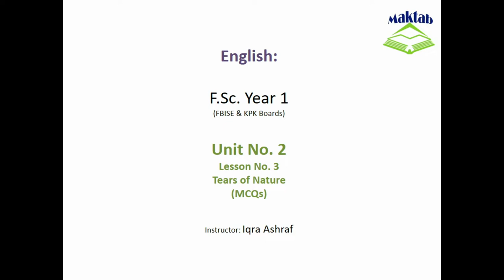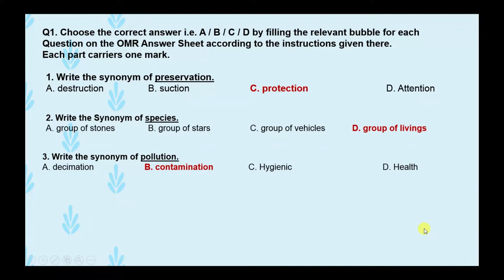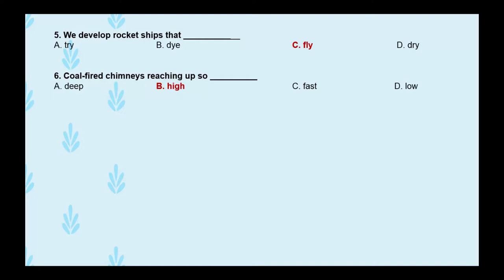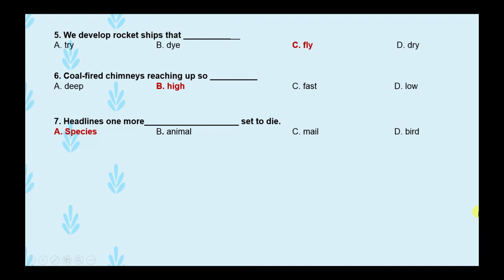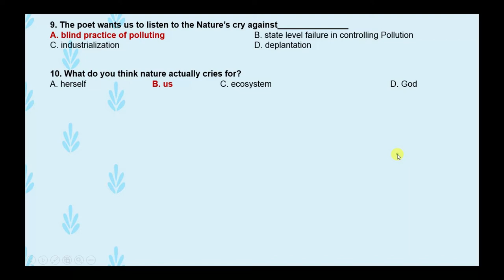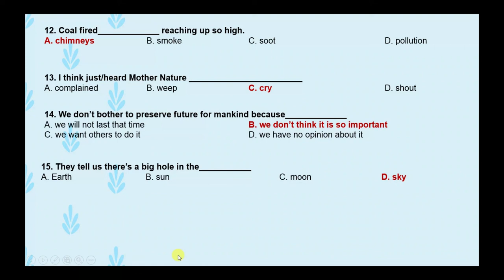FSc English, Book 1, Unit 2, LEC 29 Tears of Nature (MCQs)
This video lecture (F.Sc. First Year English) covers MCQs of third lesson of Unit No. 2 "Tears of Nature"